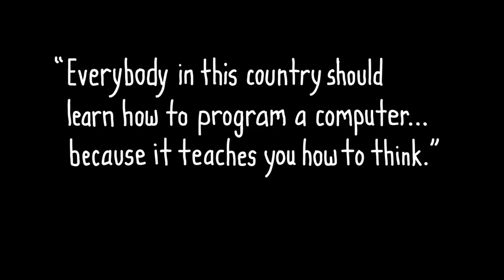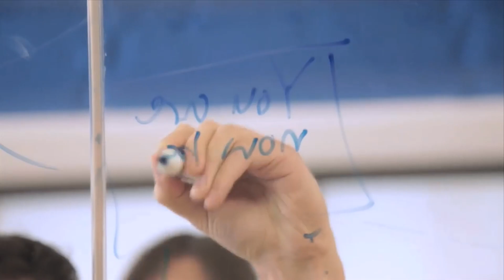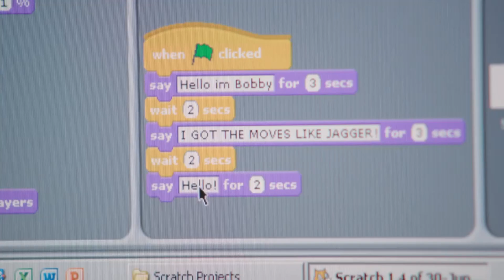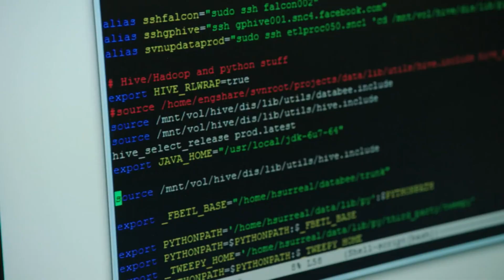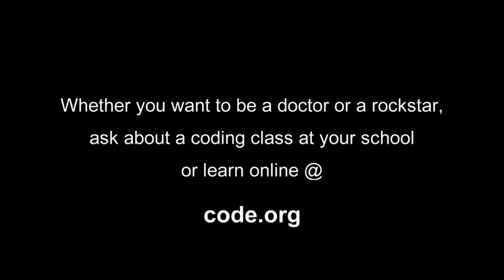SOSYAL MEDYA DEVLERİNİN SEO'LARI KOD YAZMAYI NASIL ÖĞRENDİ?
Bu ülkedeki herkes kod yazmayı öğrenmesi gerekir; çünkü insana düşünmeyi öğretir, Steve Jobs

Steve Jobs'un dediği gibi herkesin kodlamayı öğrenmesi gerek. Bir esnaf, doktor, mimar, muhasebeci aklınıza hangi meslek gelirse gelsin kodlamayı, algoritma mantığını öğrenmesi gelişim açısından önem arz ediyor.

Amerika başkanı Barack Obama Amerika halkına seslenerek herkesin yazılım öğrenmesini öğütlüyor. Yazılımın günümüzde her meslek alanına girdiğini görüyoruz. Bu da yazılımın öneminin giderek artacağını bizlere gösteriyor.

Ülkemizde eğitim sistemimize henüz yakın zamanda girmiş olan kodlama eğitimi büyük ama yeterli olmayan bir gelişme. Görüyoruz ki onlar büyük bir şirket kurmak ve zengin olmak için kodlamayı öğrenmemişler. Farklı mesleklerden hobi olarak başlayan insanların da internet ve kitaplar aracılığı ile kodlamayı öğrendiklerini ve başarılı olduklarını görüyoruz. Siz de bunlardan biri olabilirsiniz.

Code.org çocuklara kodlamayı oyunlarla öğreten bir web sitesi. Code.org organizasyonun destekçileri arasında Bill Gates, Mark Zuckerberg, Jack Dorsey ve Bill Clinton gibi isimler yer alıyor.